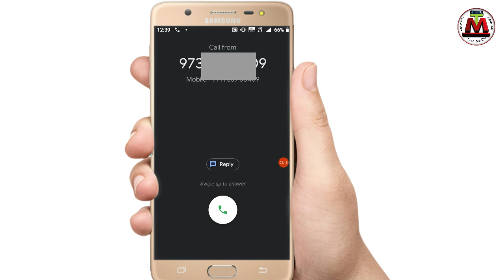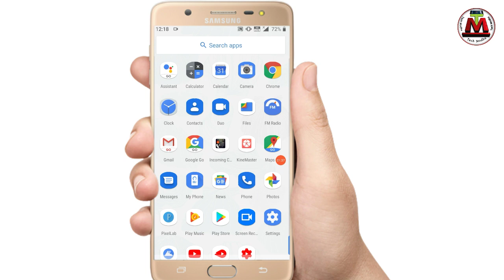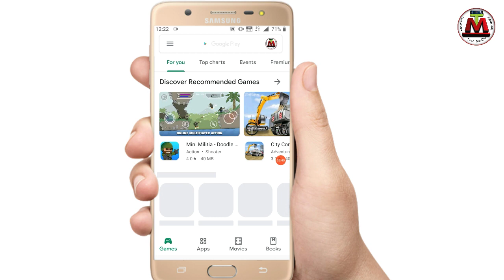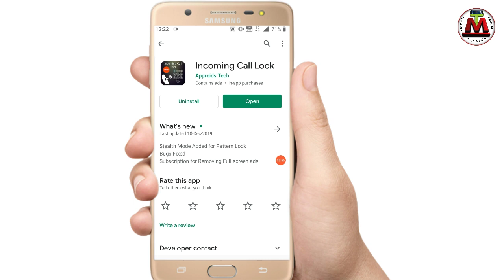আপনার ফোনের Call অন্য কেউ রিসিভ করতে পারবে না || Lock Incoming Call !! In All Android mobile phone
How to set Lock Incoming Calls In Any Android mobile phone Bangla tutorial Tech Modhu YouTube Channels